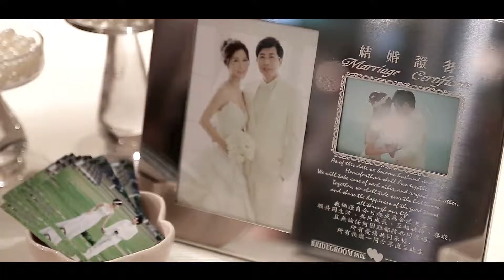睿棠+怡君 晶華酒店婚禮MV